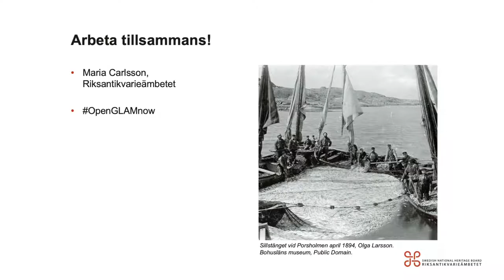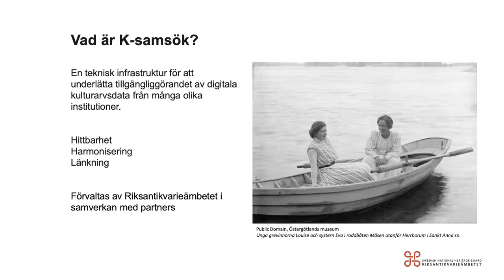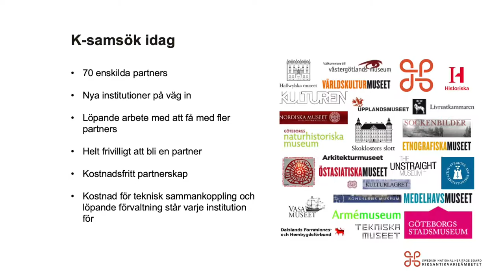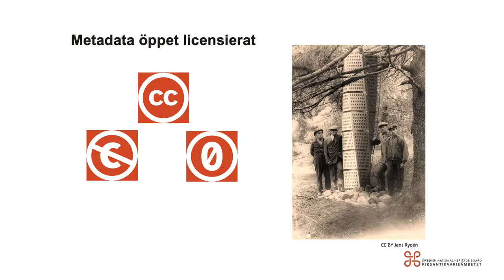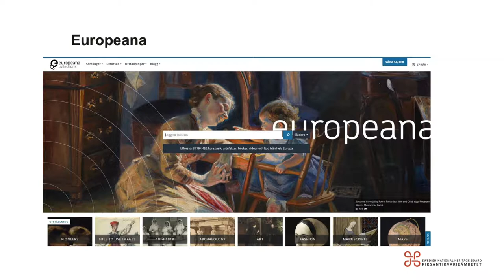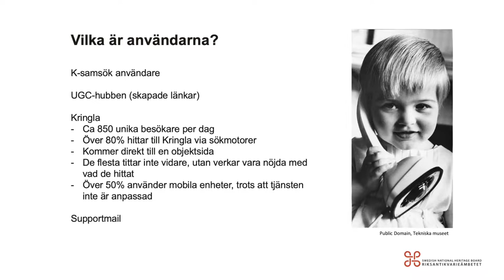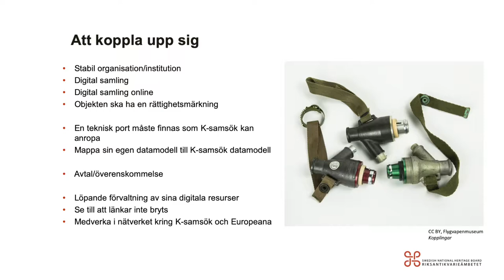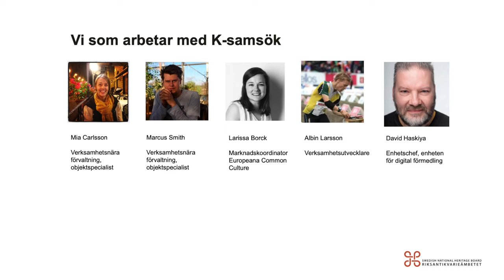Maria Carlsson: K-samsök, 6 november (Open GLAM nu-serien)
Den här presentation av Maria Carlsson (Riksantikvarieämbetet) är del av "Arbeta tillsammans!"-session. Hon presenterar K-samsök, RAÄs tjänst för öppna, digitala kulturarvsdata, hur institutioner kan ansluta sig och vilka fördelarna är med att vara med i nätverket.

Mer information om webinarieserien finns här (hela mötet finns i spellistan "Open GLAM now").

Musik: Maurice Ravel - Jeux d'eau (Martha Argerich, 1962), Public Domain.